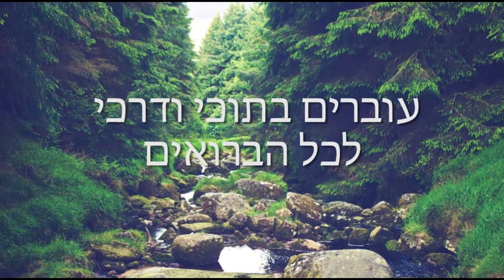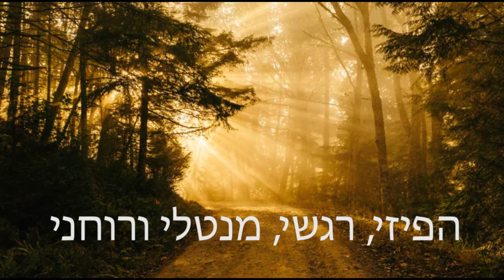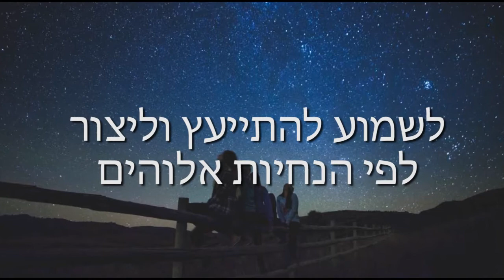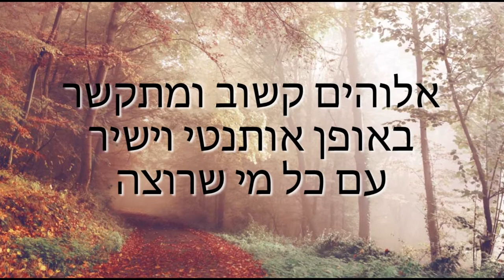התכוונת לאחדות מלאה עם אלוהים